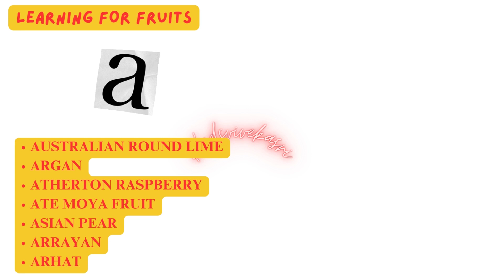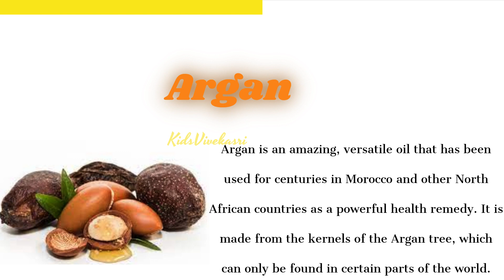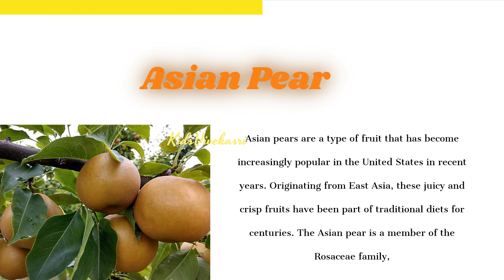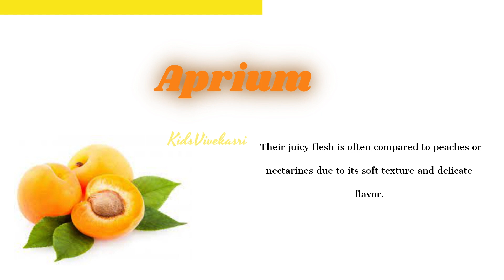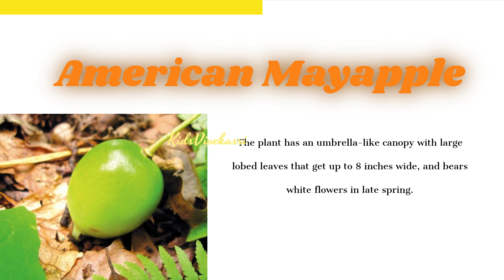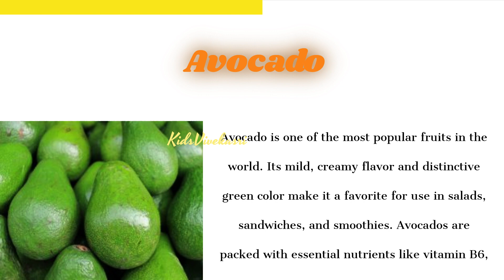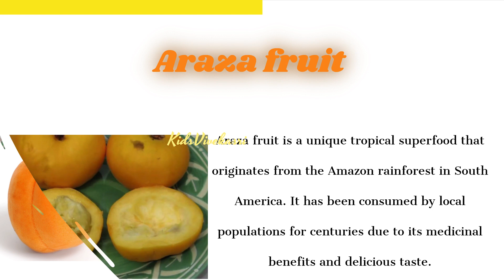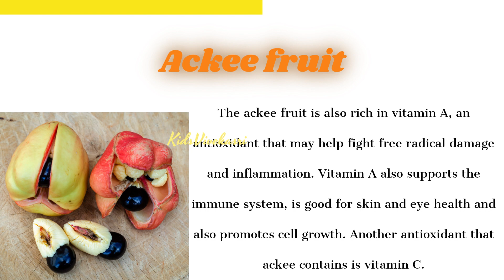Learning English for kids start letter A fruits names & benefit details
Kids Learn the English Alphabet Letters ABC for children and beginner & 1 - 6 years kids easy to learn for ABC / Fruits Name Start With A. All the Fruit Name that starts with A are listed here. You will get a chance to improve your Fruits vocabulary. It will be a wonderful lesson for beginners. Must-read Fruits That Start with A.